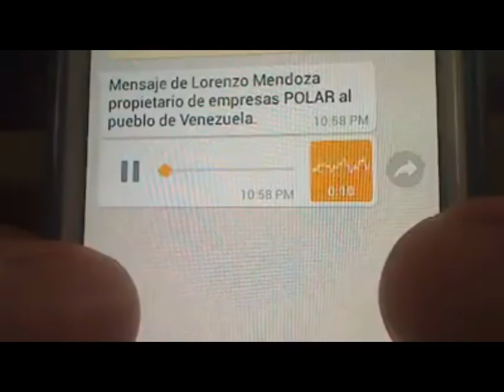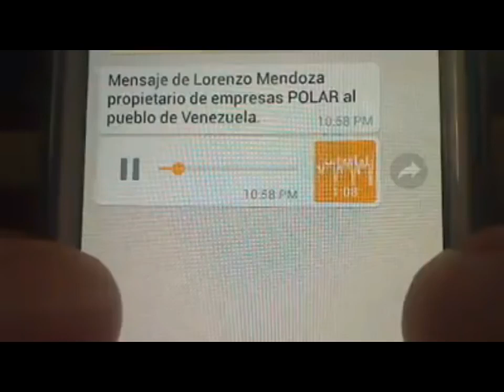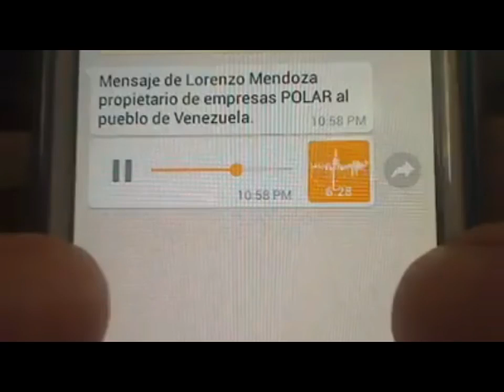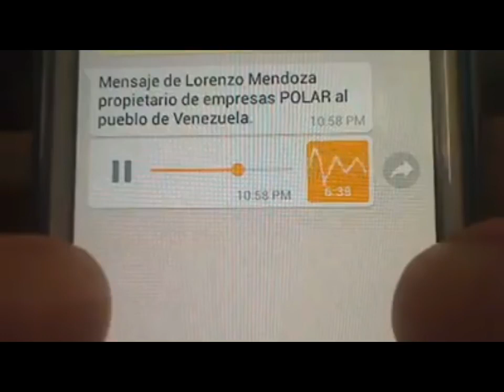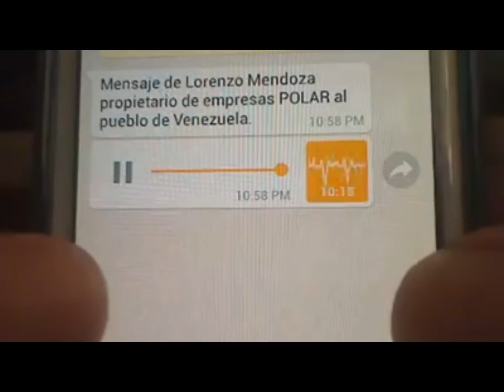Última hora!! Lorenzo Mendoza habla al país acerca de las elecciones y Óscar Pérez!! Compártelo!